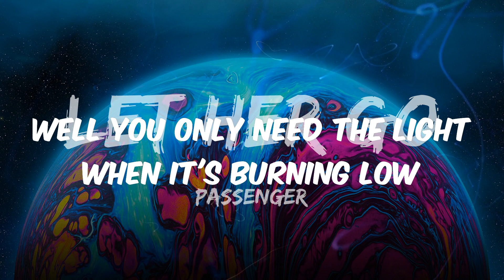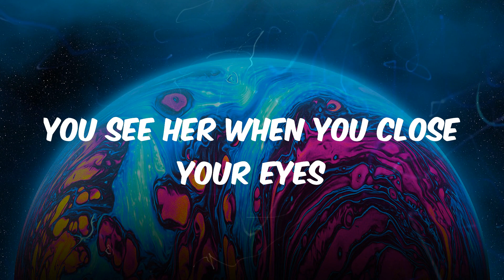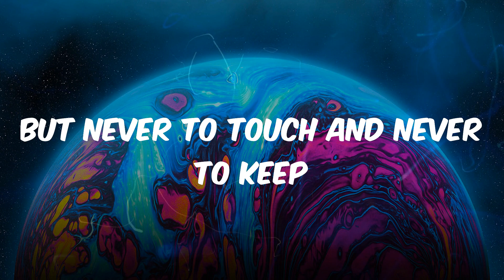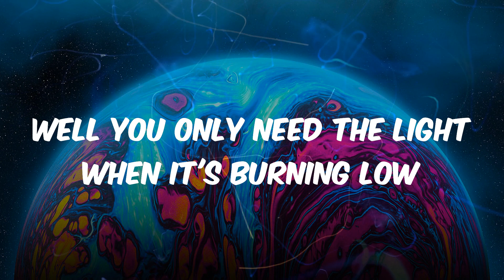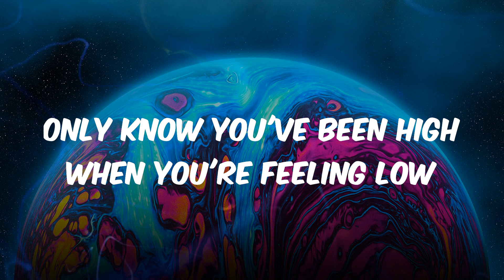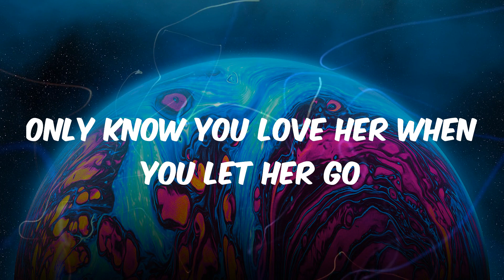Passenger - Let Her Go (Lyrics)